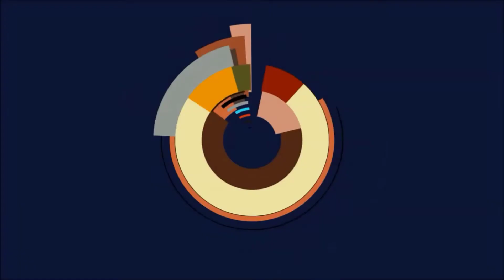⭐Let's Play Flyff Legacy 135 - Zeit deine Ausrüstung zu upgraden! (Upgrade Event)⭐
Flyff Legacy gameplay deutsch 2021.